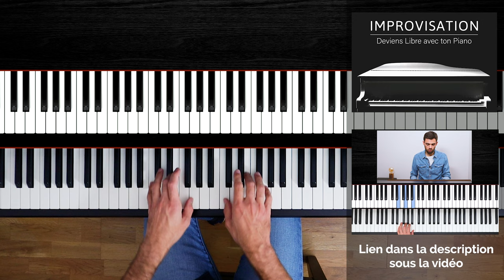ENRICHIR UNE SUITE D'ACCORDS (pour se libérer des 4 accords traditionnels en boucle)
🏆 Formation complète pour apprendre parfaitement le PIANO avec qualité et plaisir

🎹 Mes AVIS et TESTS de Pianos / casques / tabourets afin que tu fasses le meilleur choix en fonction de ton budget

Chapitres
00:00

Cela fait plus de 30 ans que je joue, compose et improvise avec passion sur ce magnifique instrument.
Je suis heureux de t'accompagner dans ta grande Aventure Pianistique.
Le chemin de ta progression aura des embûches, quel que soit ton niveau.
Je suis là pour te dégager la voie et rendre ton Aventure la plus fluide et passionnante possible 😊